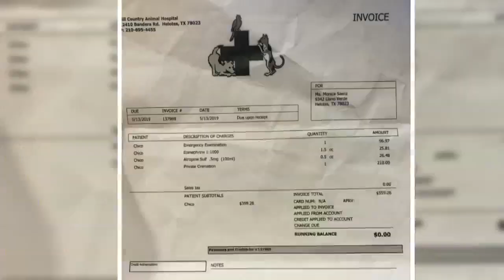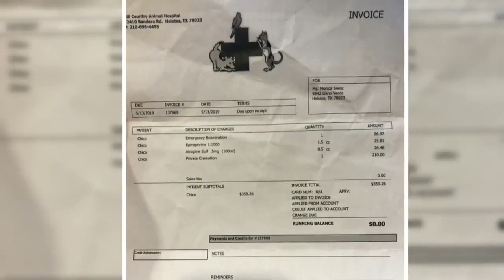2 Years Ago Today: Nine-year-old's dog, "Chico" is mauled to death by neighbor's three dogs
Nine-year Brianna watched helplessly as her Yorkie-Terrier mix "Chico" was mauled by three neighborhood dogs. Brianna was walking with "Chico," who was on a leash.